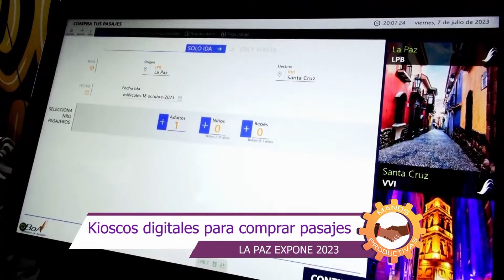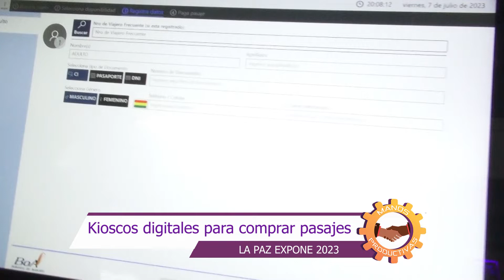Feria La Paz Expone 2023 I MANOS PRODUCTIVAS I Rtp Bolivia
Con el propósito de promover la economía 4.0, la Feria La Paz Expone muestra el potencial de los empresarios paceños.